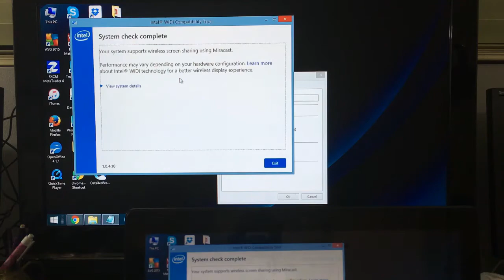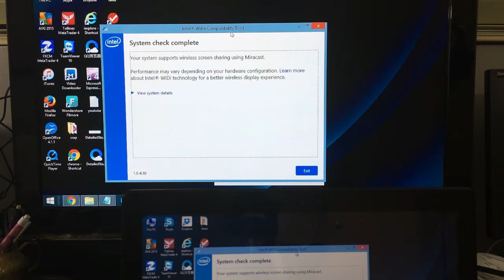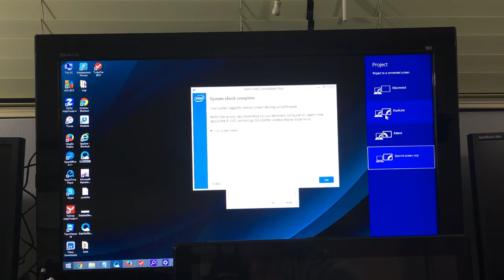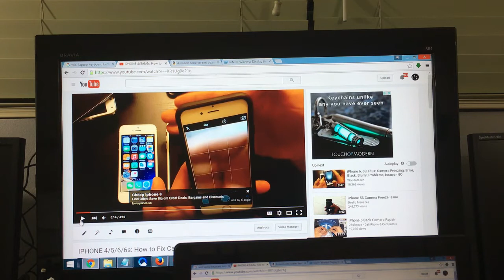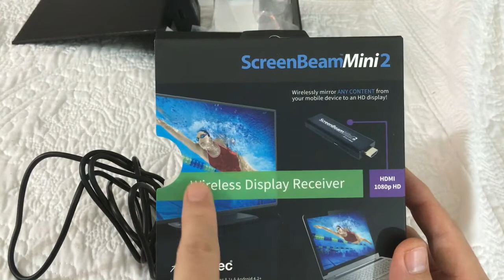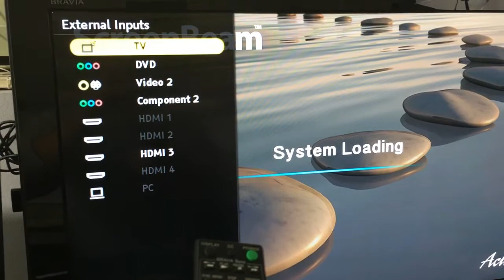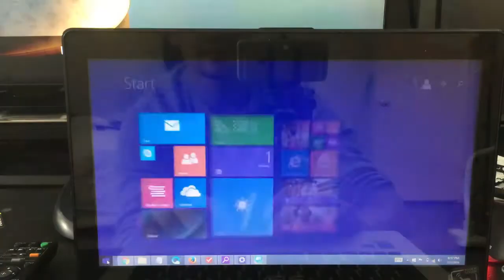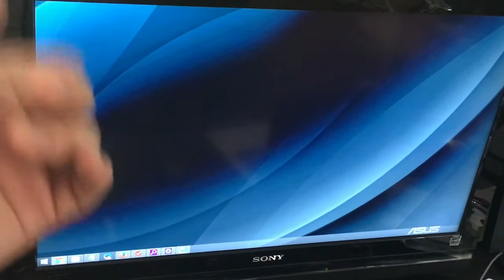How to Share / Extend Screen on Laptop to HDTV without Cables (Wireless)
You can easily sync your computer/laptop to be shared or extend to your HDTV or monitor. First make sure your computer has Wireless display (widi). If you have an Intel processor you can check the link below to see if your computer has it. If you have another processor brand please check their website.

If you have another processor such as an AMD then please look on their website. Let me know if you have any questions.

US Amazon
Actiontec ScreenBeam Mini2 Wireless Display Receiver for Non-Smart TV

Actiontec SBWD100KIT01 ScreenBeam Kit Wireless Display Receiver & Transmitter for Non-WiDi Laptops/ Miracast Devices